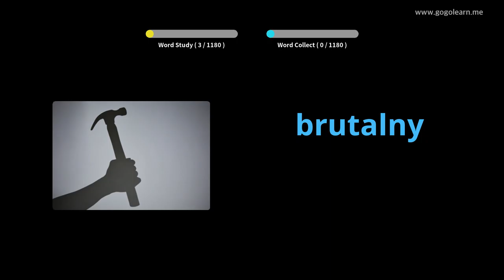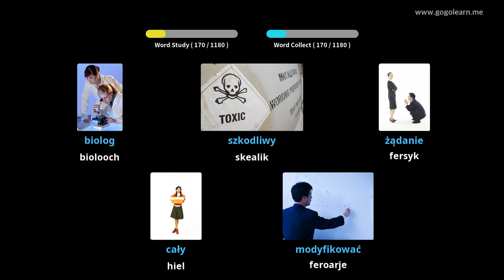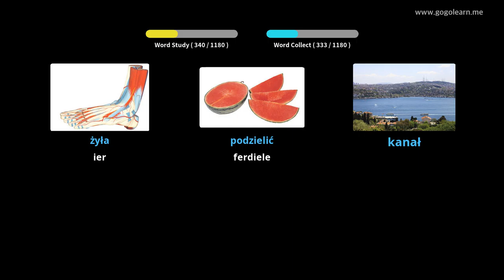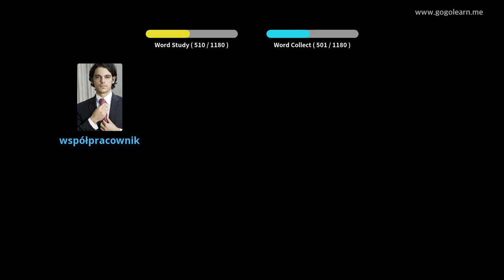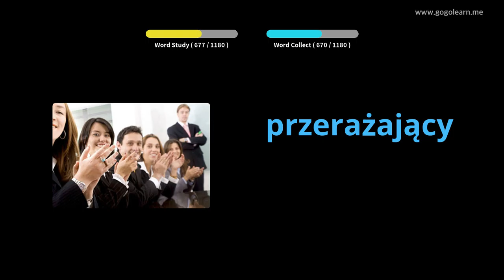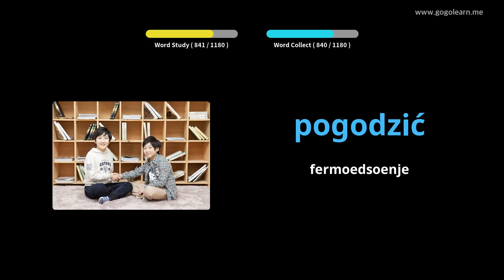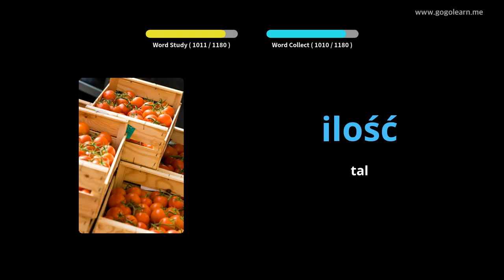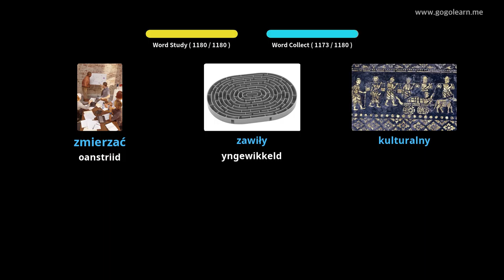Poalske wurdskatstudint | Golearn